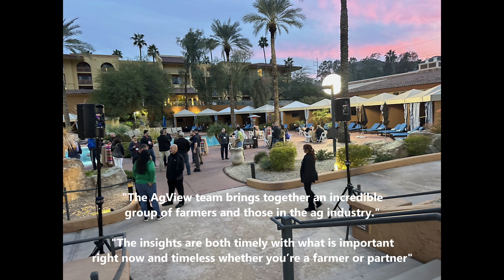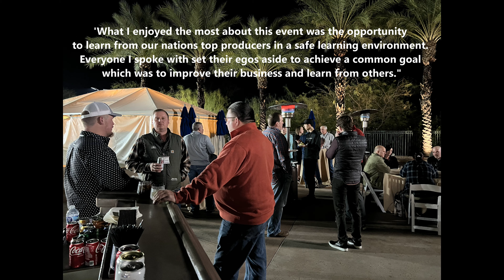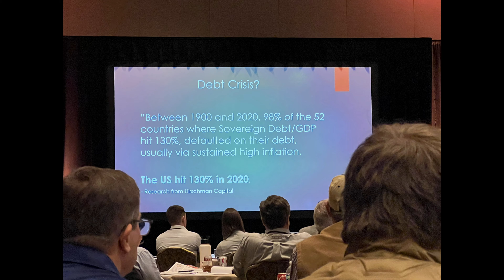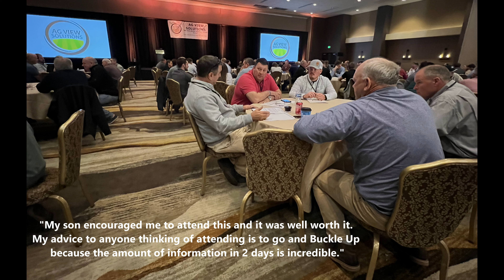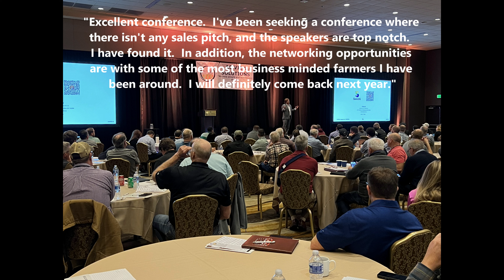2024 Ag View Executive Business Conference